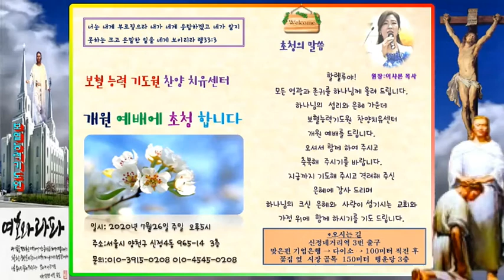"격려사"(이금석 목사:지제교회/담임:010-9909-0091/보혈능력 기도원 개원예배/원장:이샤론 목사/문의:010-3915-0208 /2020년7월26일)